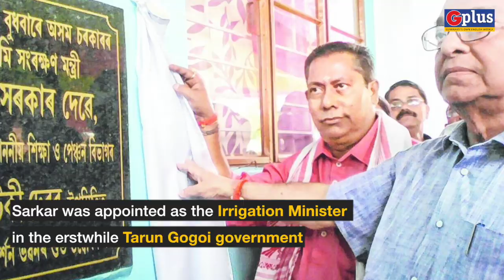Throwback | Notable People in Assam Who Passed Away In 2018 - G Plus News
G Plus looks back to highlight notable people who passed away in the year 2018.

TOP NEWS:
Successful Assamese filmmaker, Munin Barua passed away at the age of 72.
The showman gave mileage to the Assamese film industry through his mega hits Daag, Nayak, Hiya Diya Niya, Konyadan, Bidhata and Ramdhenu

Renowned Theatre Artist Sukracharya Rabha passed away at the age of 41.
Rabha founded the Badungduppa Kala Kendra in 1998 where he used forests and bamboo groves as its stage

Musician, lone activist Kishore Giri passed away at the age of 63.
Along with his guitar, he often took to the city streets spreading message of peace and brotherhood

Former Congress Minister, Chandan Sarkar passed away at the age of 65.
Sarkar was appointed as the Irrigation Minister in the erstwhile Tarun Gogoi government

Iconic Assamese actor Biju Phukan passed away at the age of 70.
His debut film, ‘Dr Bezbarua’ (1969), was an Assamese language thriller and a first of its kind in this genre

The Nightingale of Assam, Dipali Borthakur passed away at the age of 77.
During her musical career spanning across the 1950s and 60s, she delivered evergreen Assamese hits, such as ‘Senai Moi Ja u Dei’, ‘Somoi Pale Amar Phale Ebar Ahi Jaba’, ‘Shonar Kharu Nalage Mok’ and ‘Konman Boroshire Sip’